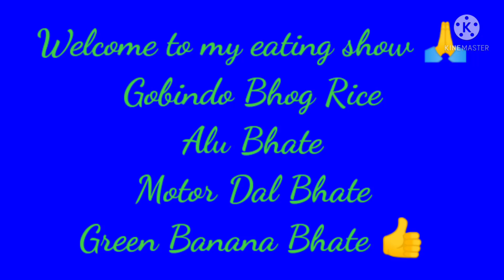আজ দুপুরে ভাতেভাত ফ‍্যানাভাত খেলাম.......